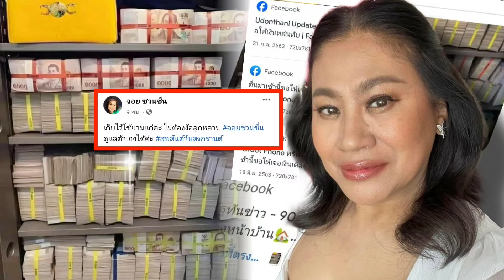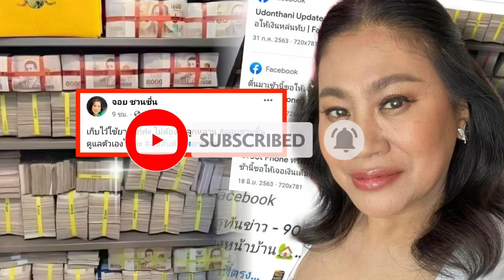จอย ชวนชื่น ลงรูปโชว์เงินเป็นปึก ๆ แน่นล้นตู้เซฟ ชาวเน็ตขุด ที่มาภาพเงินแน่นเซฟ เอ๊ะ มันยังไงกันแน่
กลายเป็นภาพฮือฮา เมื่อ ตลกดังจอยชวนชื่นโพสต์ภาพตู้เซฟพร้อมแคปชั่นเก็บไว้ใช้ยามแก่ค่ะไม่ต้องง้อลูกหลานโดยภาพที่โพสต์นั้นเป็นภาพเงินเต็มแน่นทั้งเซฟ

โดยนักแสดงตลกหญิง จอย ชวนชื่น อีกหนึ่งสายบุญที่มักโพสต์ทำบุญใส่บาตรตลอด และหลังๆ มักจะเผยโมเมนต์ขยันทำมาหากิน ทำมาค้าขาย แบบไม่เลือกงาน​ ทำเอาชาวเน็ตยินดี

แต่ก็ไม่ใช่ชาวเน็ตทุกคน เพราะภาพดังกล่าวดูเหมือนว่า จะมีคนนำไปค้นหาในกูเกิ้ล ซึ่งสามารถค้นรูปต้นฉบับด้วย AI ได้หากเป็นภาพที่เคยโพสต์ลงไปบนโลกออนไลน์ก็หาแหล่งที่มาได้แบบง่ายๆ

แน่นอนว่าเมื่อชาวเน็ตเอารูปไปค้นหาก็พบว่ากูเกิ้ลได้แสดงข้อมูลรูปที่เหมือนกันทุกประการซึ่งดูเหมือนว่าจะเป็นภาพที่ถูกส่งต่อกันมาหลายปีแล้ว ซึ่งเธอก็ยังไม่ได้ออกมาชี้แจงในเรื่องนี้ และก็ยังไม่ได้ลบรูปแต่อย่างใด